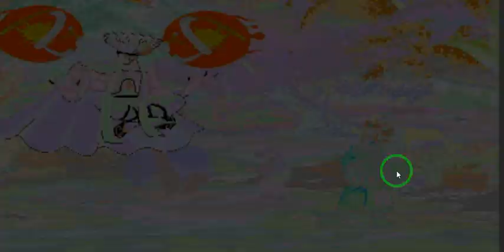Play Xingyi fist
Xingyi fist is a classic arcade game!